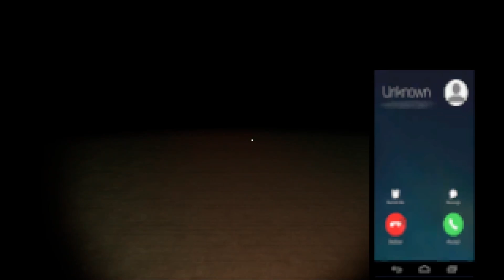Night of Mannequins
"Night of Mannequins" is an indie horror game developed by KIRILLVP GAMES